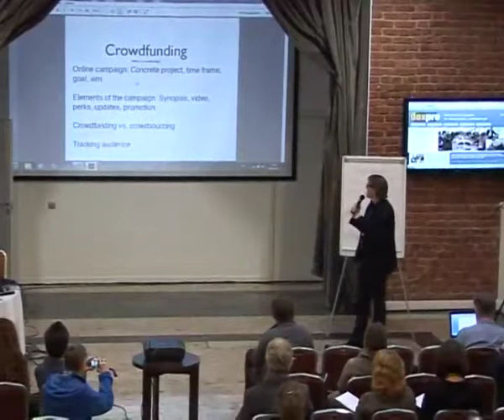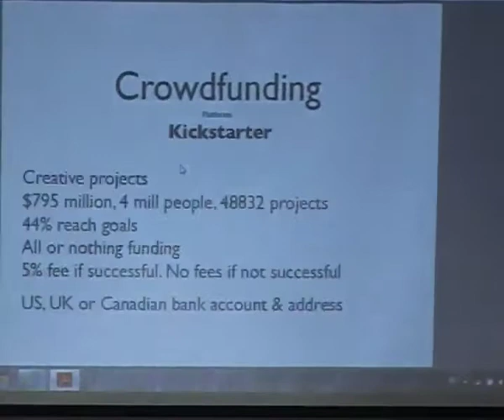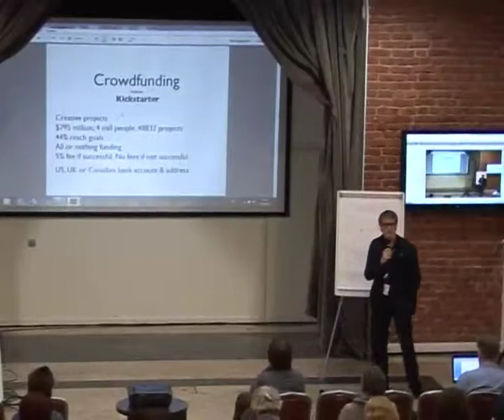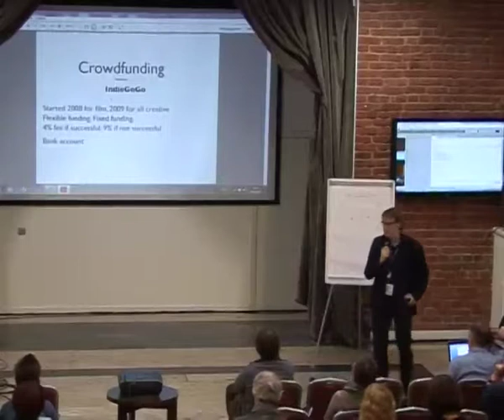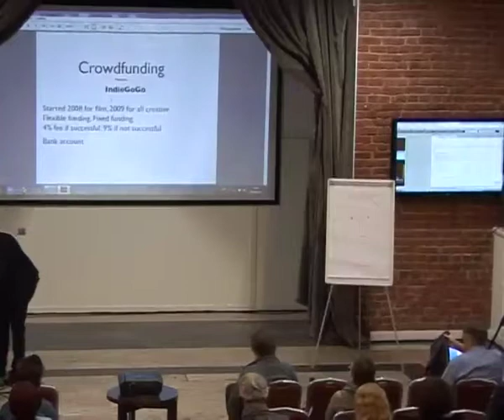DOXPRO-2013: Ове Йенсен. Краудфандинг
Краудфандинг. Обзор платформ. О чем нужно помнить.
Позитивные и негативные примеры.
Ове Йенсен, кинокольсунтант и веб-редактор EDN, Дания.

Материалы Международной конференции DOXPRO
Подробнее: